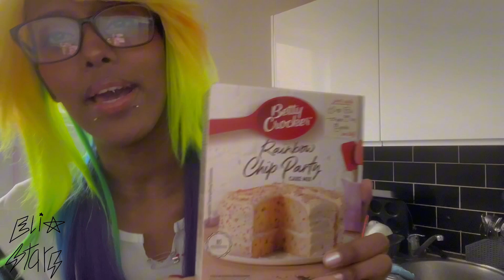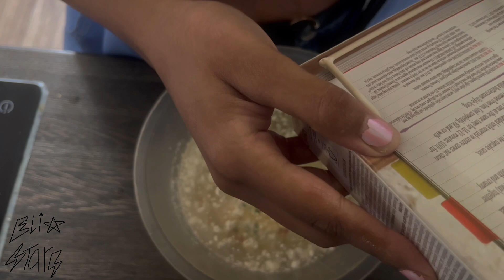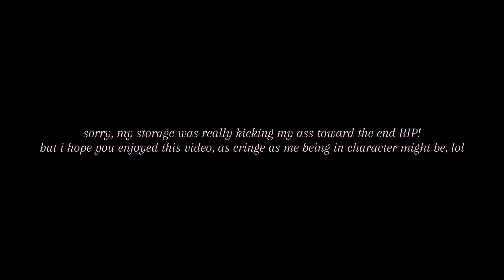✩ rainbow dash attempts to make baked goods for pride month | cosmic kitchen ✩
hey, it’s elix here!
i really hope you found this video somewhat entertaining, part of me thought it was quite boring during the process of editing but i wasn’t sure if i was just being hard on myself or if it’s actually boring, hopefully it’s the former, lol. but i hope you enjoyed the cosplay aspect of this video, there’ll be more coming soon, so stay tuned for  that if you’d like! the doll content will keep coming too, don’t fret, this channel is just a pit for all of my interests, lol! anyways, i hope to see you soon! mwuah!